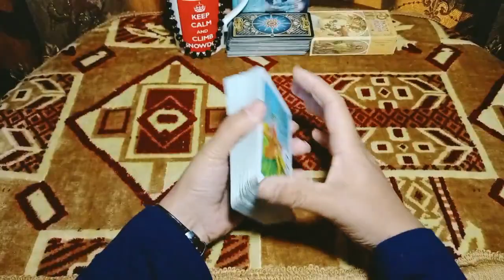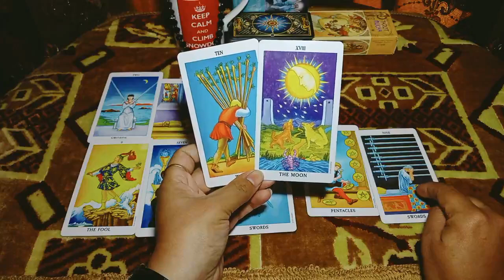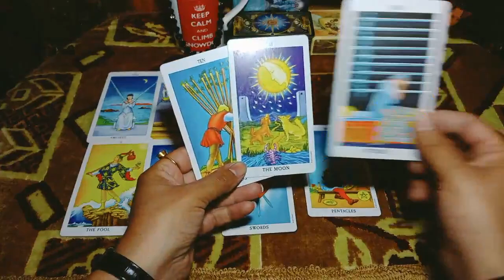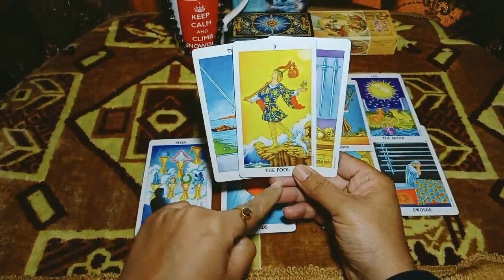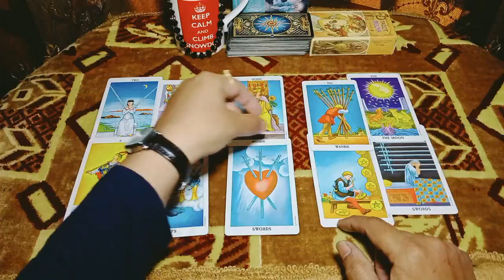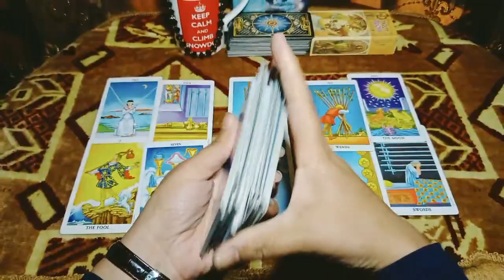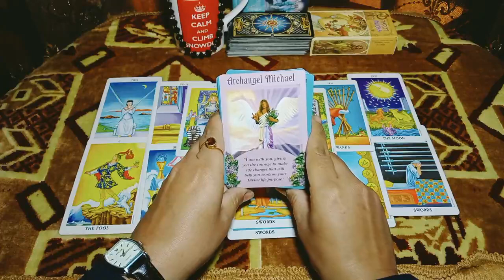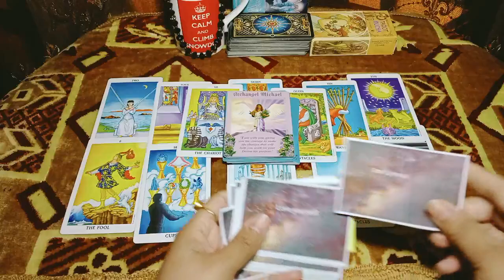Libra you're like when "will they break your heart'\they're in fears\Dec weekly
Nov 28 to Dec 02
If you want to know about twin flame psychic reading couples counseling therapy  online marriage counseling breakup brad relationship break  how to get my crush  soul partner reconciliation.  Here is my email below: